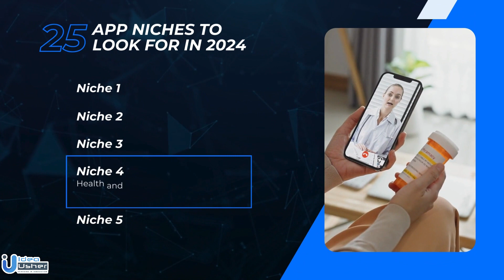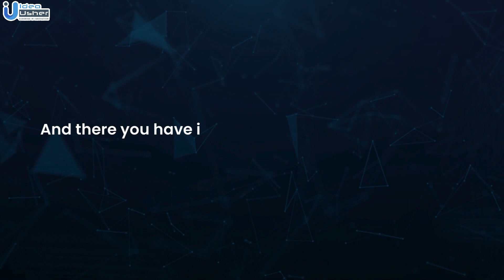Top 50 App Development Ideas in 2024 Part - 1 | Top 50 App Development Niches | Ideausher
🚀 Ready to dive into the future of app development and discover the hottest niches for 2024?

Do you want to create your own apps like Tinder, GoldGym, Uber Eats, Doordash, Robinhood and Calm?

Join us in this two-part series as we unveil the Top 50 App Niches that are set to reshape the tech landscape.

📈 Market Size:

The global mobile application market achieved a substantial valuation of USD 206.85 billion in 2022 and is poised for further growth with a projected compound annual growth rate (CAGR) of 13.8% from 2023 to 2030.

🌐 Global Reach:

One of the most significant advantages of mobile apps is their ability to transcend geographical boundaries. Witness the global impact as users from around the world embrace innovative solutions catered to their specific needs. The interconnected nature of the digital realm opens doors for businesses to reach and engage with audiences on a scale never seen before.

Enhanced User Experience: Mobile apps provide a streamlined and personalized experience, fostering user engagement and satisfaction.

Brand Visibility: Stand out in the crowded digital landscape by establishing a direct presence on your audience's devices, reinforcing brand visibility and recognition.

Efficient Marketing Channels: Leverage in-app notifications, promotions, and personalized content to create targeted marketing strategies, boosting customer acquisition and retention.

Data-Driven Insights: Gain valuable insights into user behavior, preferences, and trends through analytics, empowering data-driven decision-making for continuous improvement.

Join us on this exciting journey as we unveil the Top 50 App Niches to Look for in 2024. Don't miss out on the chance to stay ahead of the curve and capitalize on the boundless opportunities that the dynamic world of mobile apps has to offer.